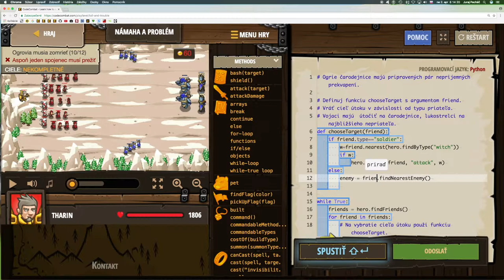💣 519☞ Námaha a problém║CodeCombat Python║ Programovanie s Yetim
Ogrí čarodejníci: dvojnásobný problém

Dĺžka poľa, Prístup ku vlastnostiam, Return, Reťazce, Premenné, Cyklus while